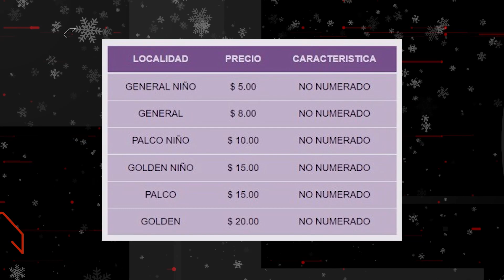CIRCO DE PAPA NOEL, PATINAJE DE HIELO, DR.QUEEN Y MAS EN EL PLAN PAL FINDE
¿Estamos o no estamos listos para los planes de este fin de semana? María Isabel Piñeyro nos cuenta que actividades puedes realizar según tu presupuesto. ¡OJO! Hay eventos gratuitos. ¡Así es, como te gusta! Con entrada libre.